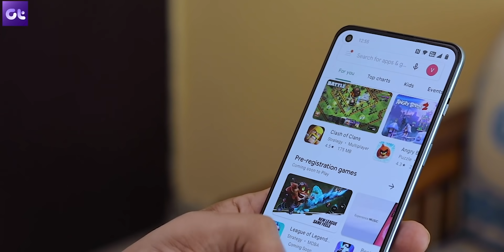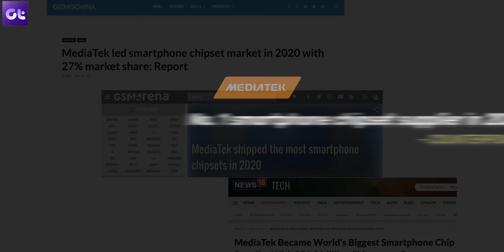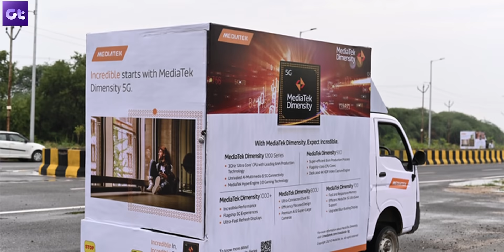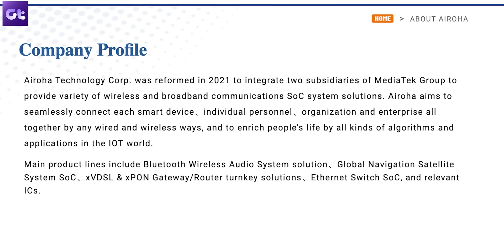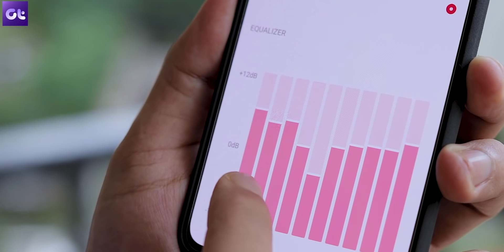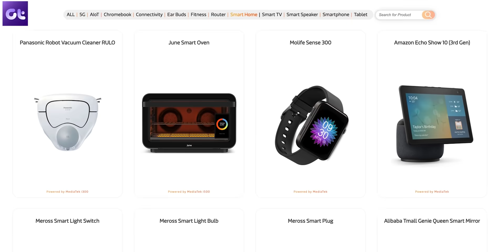How MediaTek is Changing the Game! Ft. Lava ProBuds | Guiding Tech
MediaTek is absolutely acing the competition, for a while now, especially if you take into account their amazing numbers. But interestingly, most folks still think that MediaTek only manufacturers smartphone chipsets, or well, is at least known just for that. That's where you are wrong. The company is so much more than that. And that's what this video is all about.

In today's video, we will be talking about who MediaTek is, and how they've completely changed the landscape of not just the smartphone market, but smart consumer electronics as a whole.

This video has been made in association with MediaTek.